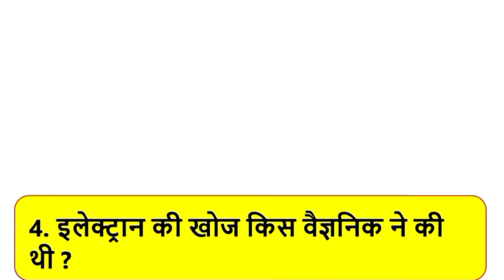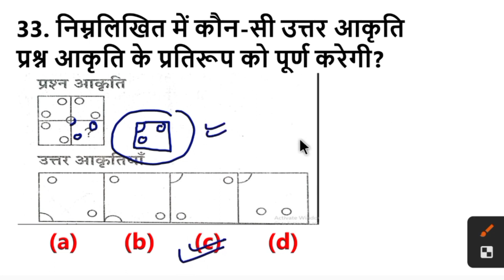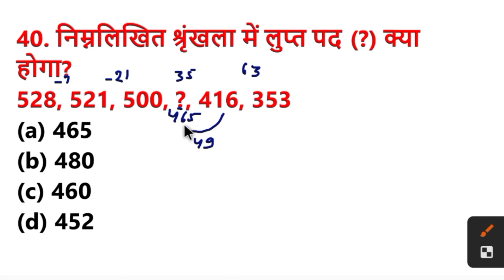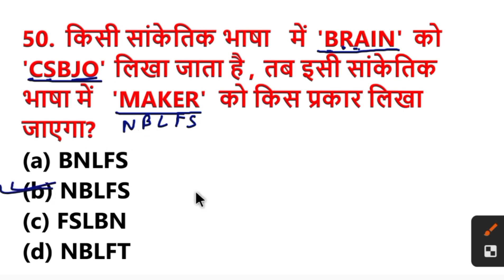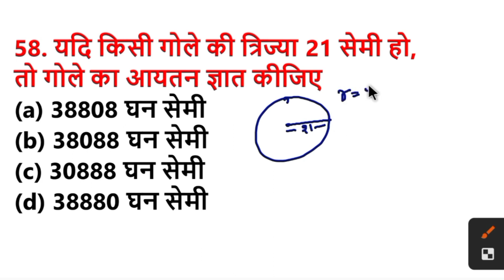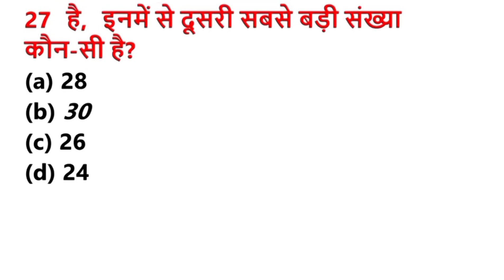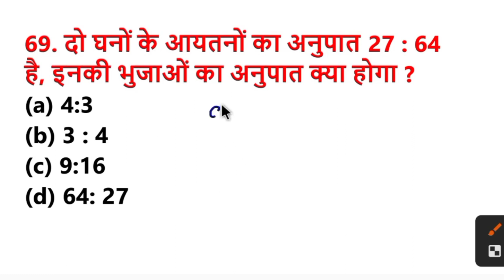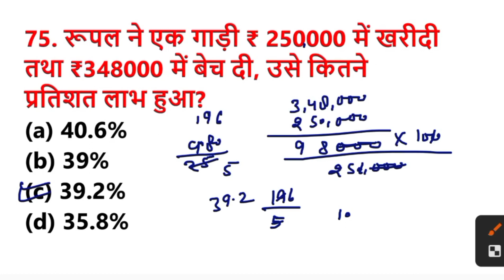RRB ALP New Vacancy 2024 ऐसा आयेगा रियल पेपर || ALP Science, Math, Reasoning#viral